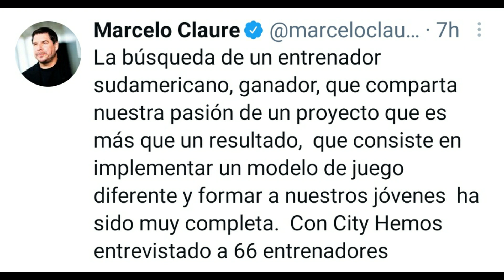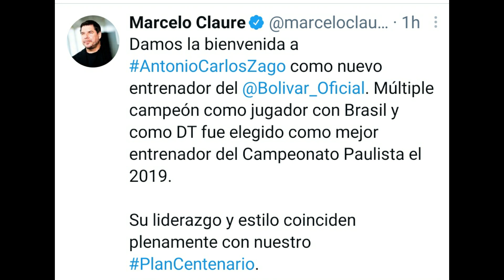CONFIRMADO!!! ZAGO NUEVO ENTRENADOR || ES EL INDICADO? || OPINIÓN PERSONAL